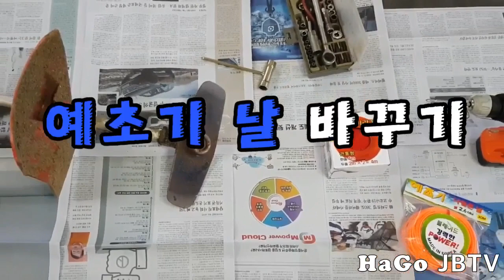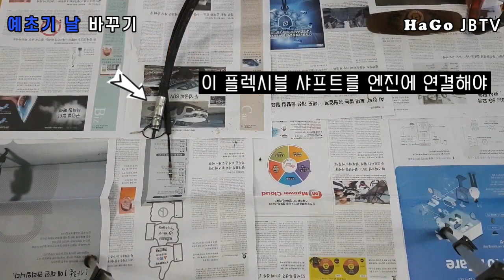혼다 예초기 날 교체하기(와이어로)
예초기 쇠날을 와이어로 교체해 봅니다
처 음 해 보는 작업이라
 어 려 울 것 같았지만